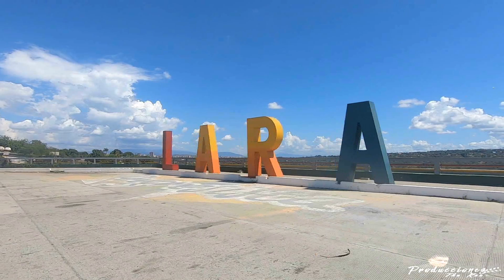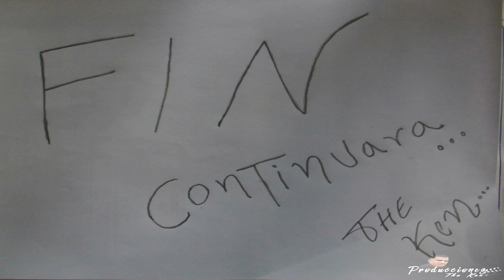"CON EL PIE IZQUIERDO" PELÍCULA! CORTOMETRAJE HUMOR VENEZOLANO Barquisimeto 2020.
Hola mi gente esto es lo mas nuevo mi ultimo trabajo cinematográfico de calle con nuestro bello elenco con algo sano y diferente  de humor al estilo guaro venezolano esperando su mas grande apoyo comentarios lik y te suscribas si aun no estas suscrito a mi canal. esperando vernos rapidito pronto para la continuación y otros vídeos que tengo por subir... un abrazo mi gente producciones the ken representando...